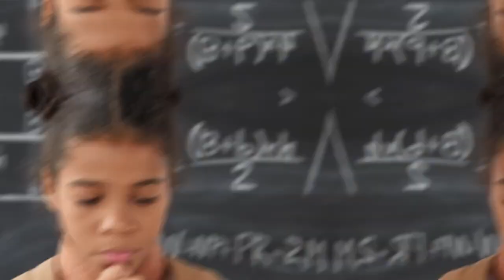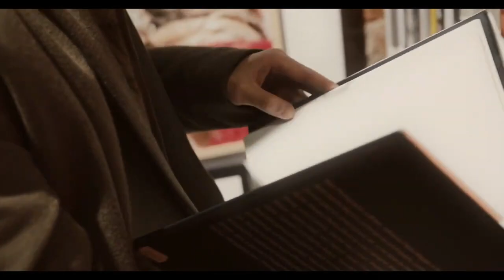HACE 7 MINUTOS: Objeto Aterrador No Identificado Acaba De Ser Detectado Por la ISS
Aterrador Objeto No Identificado acaba de ser detectado por la ISS. Este objeto es tan grande que es difícil de distinguir, incluso desde la cámara en línea de la ISS!

Esta foto es la primera evidencia de que algo fantástico pasó ayer en el espacio. La ISS captó una imagen de este objeto enorme, que se está moviendo en una orbita errática. La gente se está preguntando qué es, y si ha impactado algún objeto en la zona.

Te ponemos al día en todo lo relacionado con ciencia, tecnología y economía.